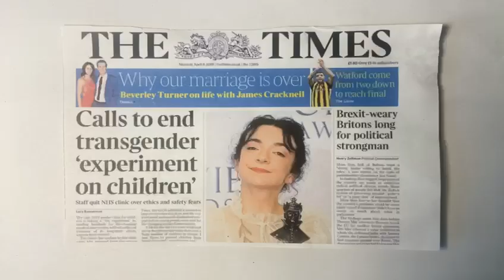CREATE AND INNOVATE: "A ticket to the correct feeling body"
Through this piece, I wanted to highlight the complex and disjointed feeling felt by many trans people as a result of dysphoria and the challenges created due to political contention surrounding the issue of gender affirming healthcare - something that to many of us feels like a necessity and is not the selfish and hidden experience it is often portrayed as. I chose to use the medium of stop motion to emphasise the surreal feeling of gender dysphoria, and therefore intentionally made all the characters simple silhouettes, based upon those seen on toilet signs - something in our society that reflects an obsession with obsessive categorisation of gender. The ticket (which was designed to resemble a train ticket) acts as a metaphor for an idea I have previously heard of gender affirming care as a “ticket to the correct feeling body” something that has a degree of irony due to it’s lack of accessibility, especially for transgender+ youth. I wanted to create a simple concept amplifying the often ignored voices of trans people and allowing others to empathise with our experience, or recognise their own experiences with any healthcare through the message.

By Alora Davies (16 years old)